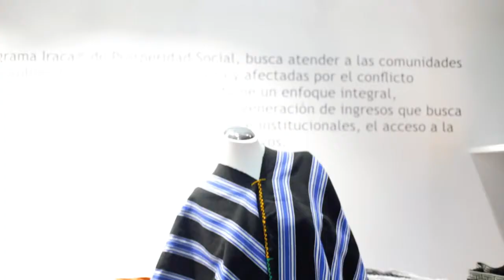¿Qué materiales usan los artesanos colombianos?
Artesanas como Damaris Pérez y Magalis Espinaya, expositoras presentes en Expoartesanías 2019 nos comparten qué materiales y cómo elaboran sus artesanías. ¡Conózcalas!